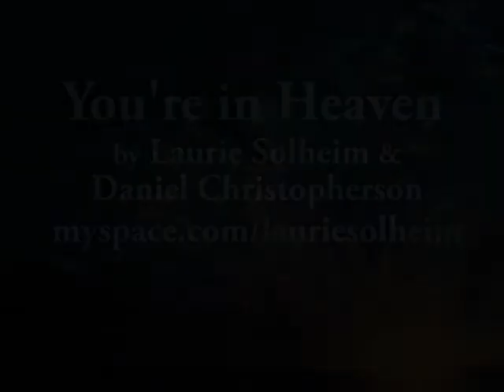You're in Heaven- Dan Song.wmv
Introductory cello song is The Unforgiven from a 1960's movie by that name, performed by Apocalyptica 1996.
You're in Heaven (Dan song) is a tribute song written and recorded on the EP "Laurie Solheim: Offerings" in honor of Dr. Daniel J. Johnson (Laurie's brother) by Laurie Solheim and Daniel Christopherson. Musicians are Laurie Solheim, lead vocals, Jennifer Lind Ivester-backups, Daniel Christopherson-guitar, Dan Mohler-bass, Don Garberg-keyboard, Betsy Tinney-cello and Chris Crumpler-drums. I have edited Dan's pictures to You're in Heaven as an example of what can be done with video and song to create a lovely memory of your loved one's life.
Dan was a volcanologist and his volcano pictures are still up at volcanic.com He was killed in 2005 at age 46 when a log truck lost its load on his car on Highway 101 in Washington. Dan's colleague, Tony Qamar, the Washington State Seismologist was also killed in this tragedy.
and purchase Laurie Solheim's music from CD Baby, iTunes, Amazon, Zune, or get the disc from Silver Platters. Thanks to
Christopher P. Hill the founder of funeralresources.com for his encouragement in getting this up on YouTube!